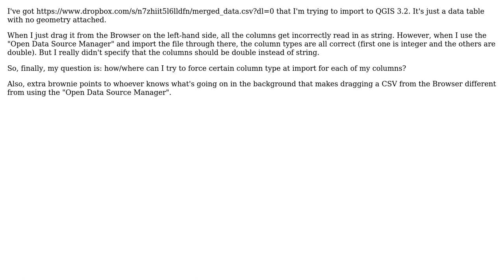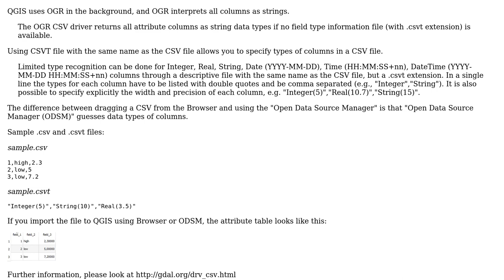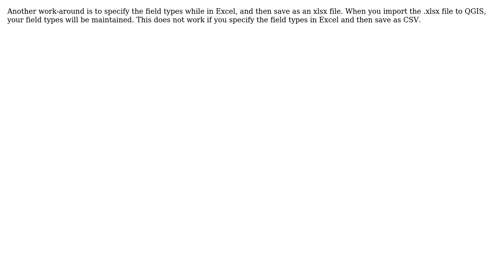GIS: QGIS 3.2 - Forcing column type when importing csv (3 Solutions!!)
GIS: QGIS 3.2 - Forcing column type when importing csv

With thanks & praise to God, and with thanks to the many people who have made this project possible! | Content (except music & images) licensed under CC BY-SA | Music | Images & others | With thanks to user Vince user nr_aus user Kadir Sahbaz user Felipe D. user Emilio Balingit and the Stack Exchange Network Trademarks are property of their respective owners. You are responsible for your own actions.